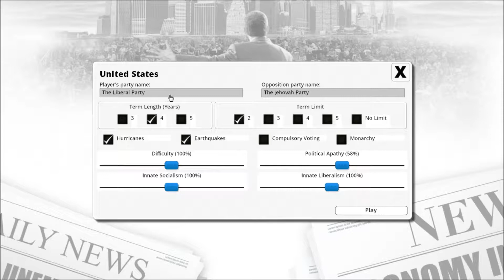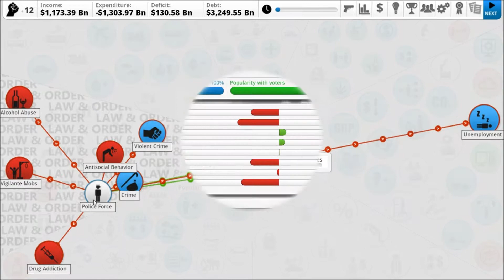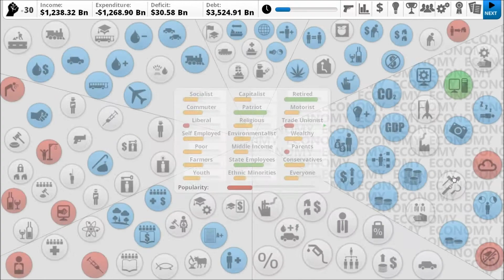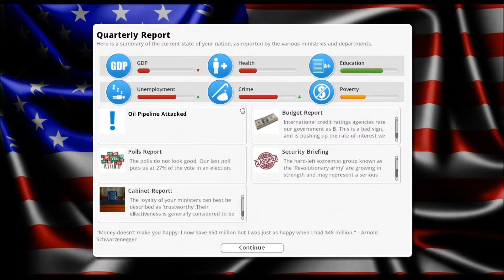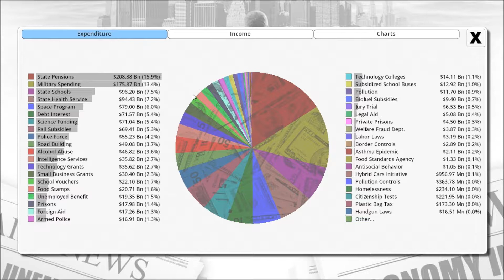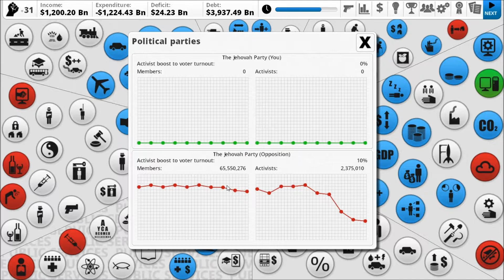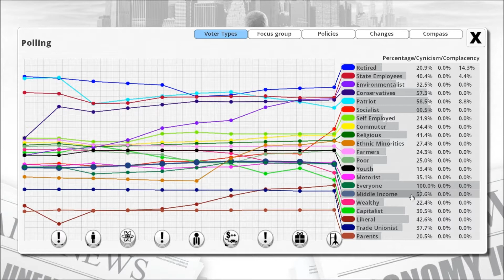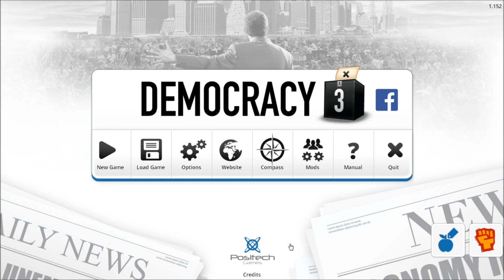CruelNinjaMan's GameTime: Democracy 3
The head into the crazy world of politics and show you how to suck at it... or do I?